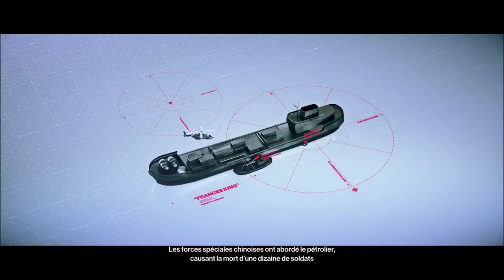HITMAN 2 Walkthrough Part 4 (PC) [1080p HD 60FPS] [Max Settings] [FR]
HITMAN 2 Walkthrough Part 4 1080p HD 60FPS  Max Settings

FR